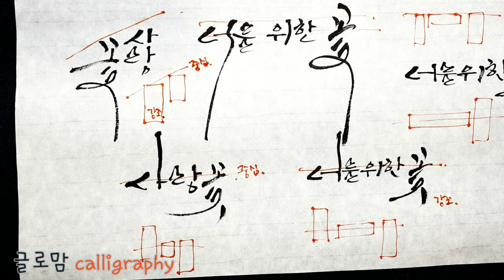Ep 63. 기초튼튼 실력탄탄!! 캘리그라피(calligraphy)기초문장쓰기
이번 영상은 문장쓰기 기초영상으로 총2편으로 구성 되어있습니다.
아직 캘리그라피 기초영상을 못 보신 분은 문장쓰기전 기초영상을 보시고 이번 문장쓰기 기초영상을 보시면 좀 더 쉽게 이해하실 수 있을 것입니다.
그럼 전문 캘리그라퍼가 되는 그날까지 다들 홧팅하세요